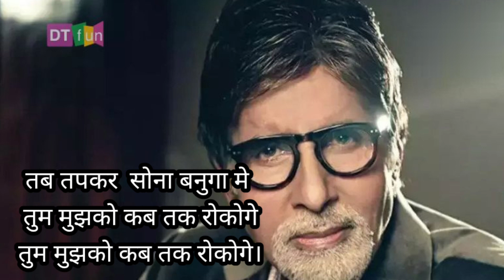मुट्ठी मे कुछ सपने लेकर भरकर जेबो मे आशाए# beast youtube # Amitabh Bachchan # motivation # video 🔥